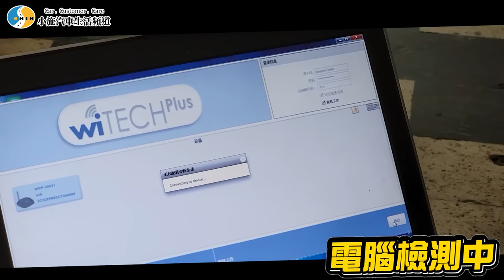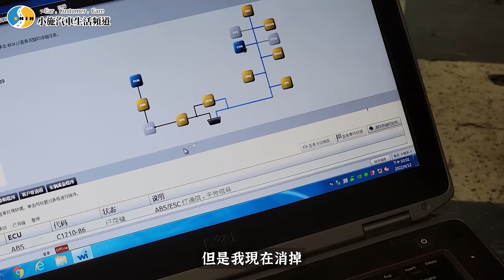【小施又來了】買錯車...初診就遭遇打擊?美規歐規大不同，零件還要自己找?!／2012 FIAT 500 5MT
Surfshark VPN 優惠連結👇👇👇
本次節目由
杏美製香  杏美製香 您找尋的天然好香